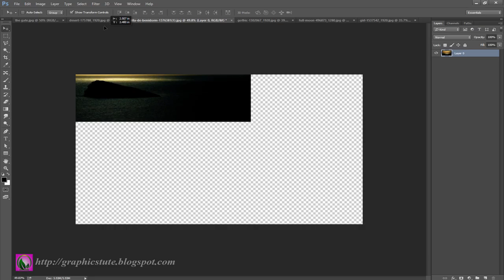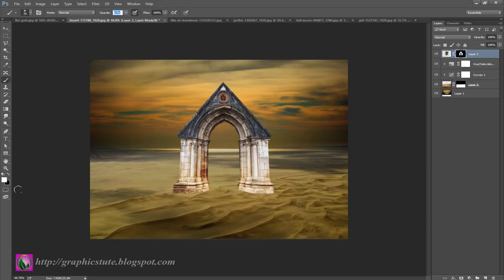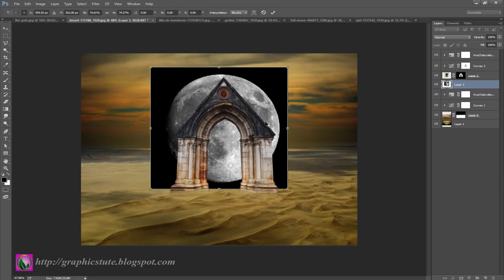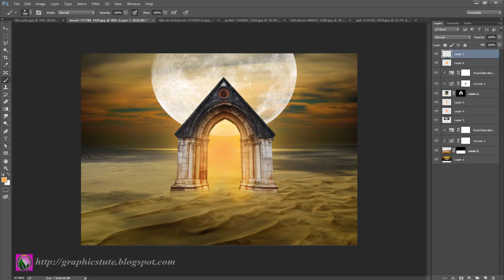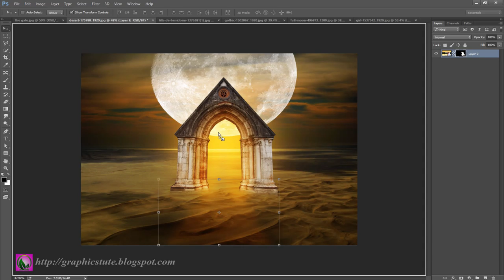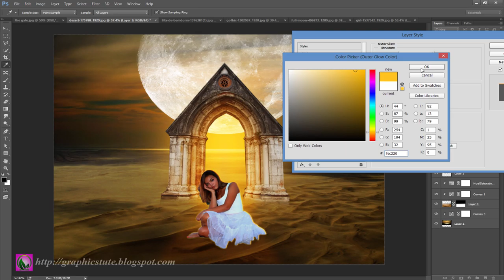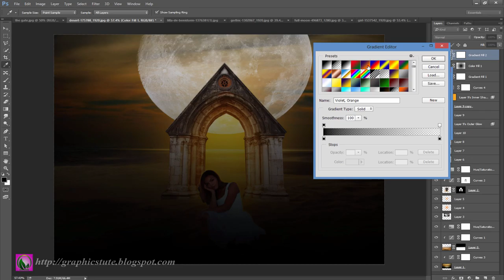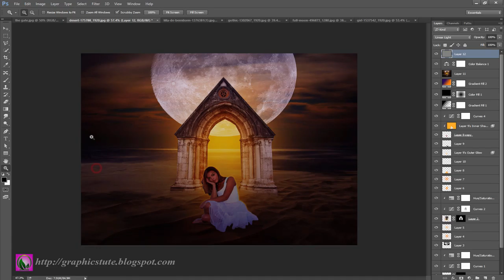The Gate Manipulation- Photo Manipulation Tutorial - Photoshop CC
Project Name-"The Gate Manipulation - Photo Manipulation Tutorial - Photoshop CC"

Created By - "graphicstute"

This is a photo manipulation tutorial about "The Gate" photo manipulation artwork.In this video you will learn how to create that type of photo manipulation artwork.I create the photo manipulation work with the help of Adobe Photoshop CC.I think this tutorial will help Photoshop beginners to create so many amazing photo manipulation artworks.

* how to use gradient map in photoshop
* how to make light rays in photoshop
* how to use free transform tool in photoshop
* how to adjust color in photoshop
* use color balance in photoshop